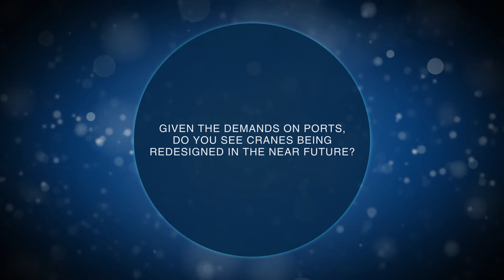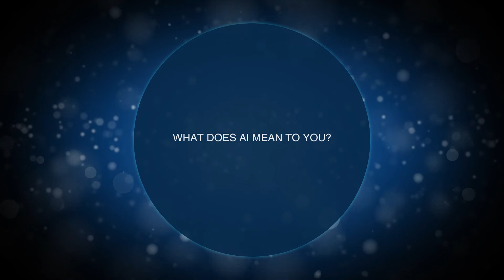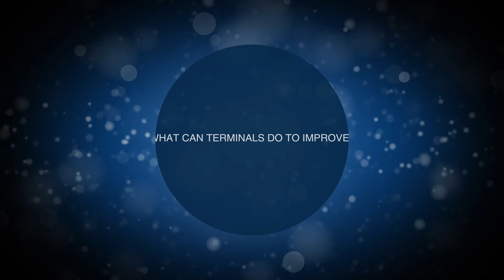Technological Port Evolution - Maggie Richardson, TMEIC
Maggie Richardson, Sales Application Engineer at TMEIC, answers questions about how technological advancements will influence port infrastructure and how terminal operators can stay abreast of change. [See timestamps below]

The interview was held at Port Technology's Container Terminal Automation Conference (CTAC2018).

TMEIC has a long, proud history in the crane industry, supplying equipment and systems throughout the world. Learn more by visiting TMEIC's Port Technology Supplier Directory

0:13 - Demand on ports affecting crane designs
1:07 - The meaning of artificial intelligence (AI)
2:15 - How terminals can improve

Each edition features over 30 technical papers written by leading industry professionals, which reflect emerging trends and technological advances that enhance efficiency and increase productivity in ports and terminals.